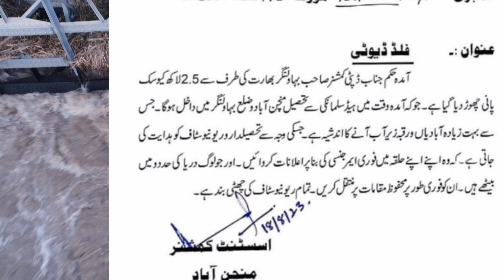sutluj river distroy 35 villages in Pakistan today | sutluj river news today | big flood in Pakistan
High flood in Satluj at Harike headستلج میں اونچے درجے کا سیلاب  ہریکے پر اڑھائی لاکھ کیوسک
Latest updateT of Tarbela dam spillway  opperationتربیلا ڈیم کے سپل وے کھول دیے گئے اڑھائی لاکھ زیادہ
HistoryoffloodsinChanab​&Jehlm
WeatherSituationToday
India Nay Pani Darya e Sutlej Mai Chor Dia || Sutlej River High Flood || Flood in Pakistan
 vlogs pk
saraiki village vlogs
Adil kh official
4k drone videos
Sutlej River High Flood || Flood in Pakistan
Sutlej River Flood Latest information
Sutlej River Flood Update
High Flood in Sutlej River
River Chenab Flood Latest Update
Head Trimmu Flood
Head Sulmanki Flood information
HeadMarala Flood Update
Guddu Barrage Flood Update
Flood Latest news Pakistan floodlatestnewspakistan​ sutlejriverfloodinformation​ highfloodinsutlejriver​ daryaechenabmaiselab​ floodinpakistan​ headkhankiflood​ headmaralaflood​
Sutlej river bahawalpur,
Darya e sutlej bahawalpur,
 Dariya Satluj Ki Taza Tareen Khabar - Head Islam Hasilpur - Satluj River Flood News Today - QSR Vlog Dariya Satluj Ki Taza Tareen Khabar
Head Islam Hasilpur
Satluj River Flood News Today